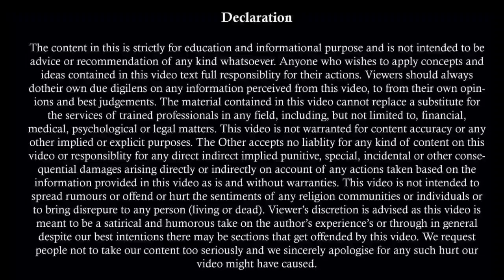क्या तलाक़ के बाद Maintenance देना पड़ेगा | Desertion | Divorce | भरण पोषण |गुज़ारा भत्ता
तलाक के आधार | Grounds Of Divorce | Section 13 Of Hindu Marriage Act | Divorce | तलाक कैसे ले ?